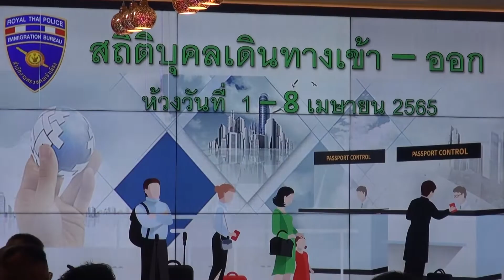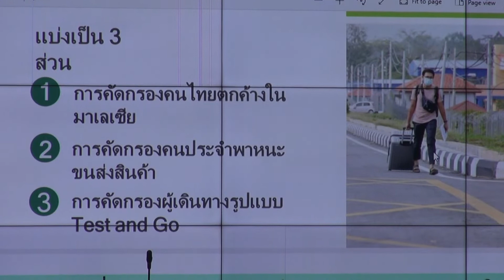9 4 65 รัฐมนตรีว่าการกระทรวงการท่องเที่ยวและกีฬา ดันมาตรการพาสปอร์ตวัคซีนและการตรวจ ATK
รัฐมนตรีว่าการกระทรวงการท่องเที่ยวและกีฬา ดันมาตรการพาสปอร์ตวัคซีนและการตรวจ ATK แทน การตรวจ RT-PCR และระบบ Thailand Pass เหตุค่าใช้จ่ายสูง เพื่อเปิดช่องทางรับนักท่องเที่ยวชายแดนเพิ่มขึ้น